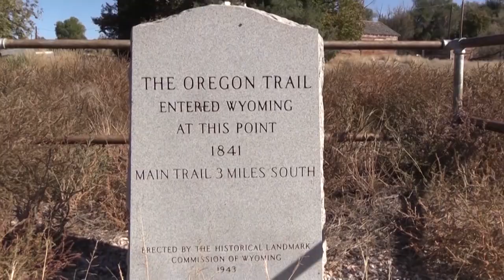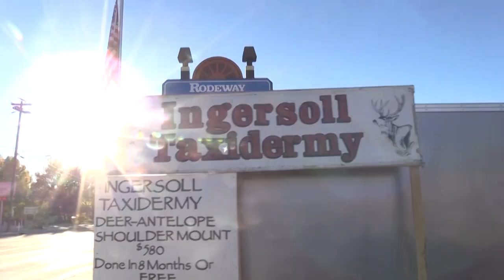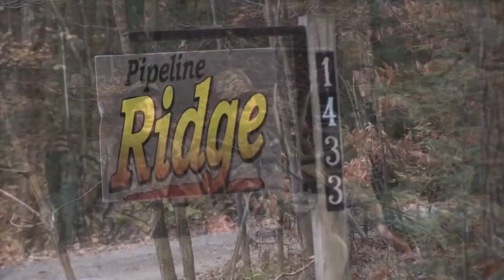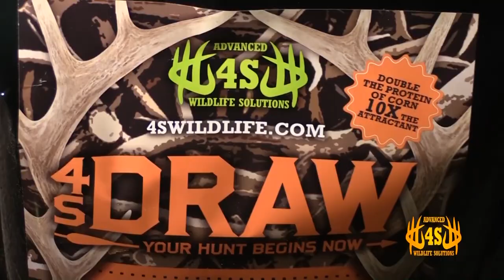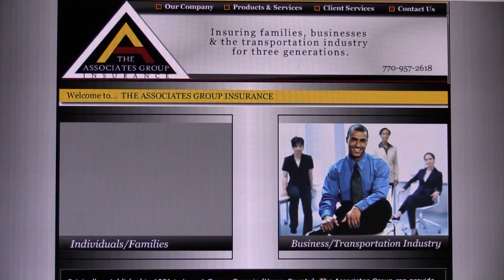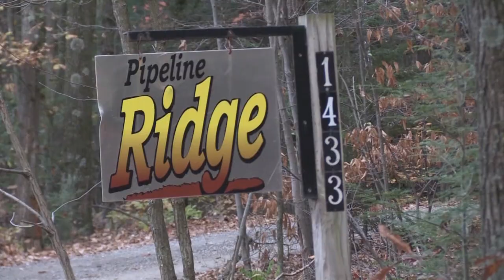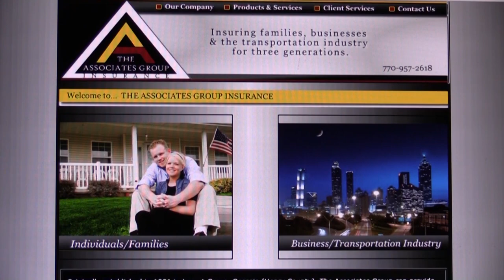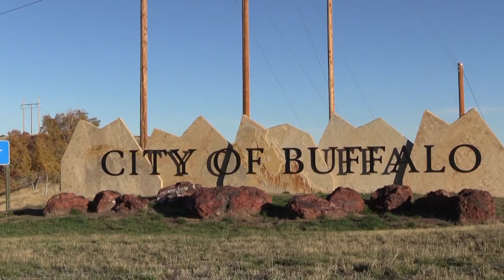Mule Deer Hunting in Wyoming//Big Buck Down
Host Jason Irish is in Buffalo Wyoming hunting Mule Deer.